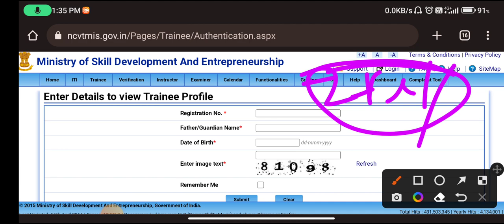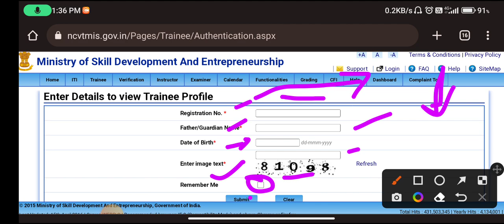ITI Back Pepar Admit Card 2023, iti परीक्षा में हुआ बदलाव